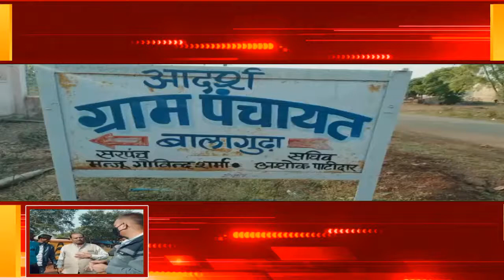मंदसौर जिले के गांव बालागुड़ा पहुंचे जिला कलेक्टर, नवीन पेयजल टँकी और पाइप लाइन का किया निरीक्षण